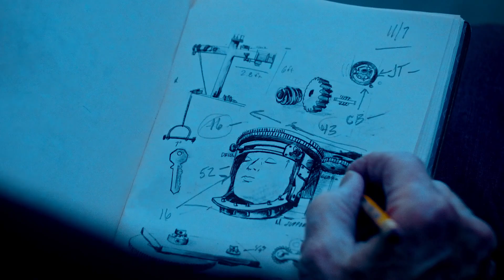End in Sight for Writers' Strike, Beetlejuice 2, John Wick 5 and Rambo 6 Buzz - 2023 Movie Insights